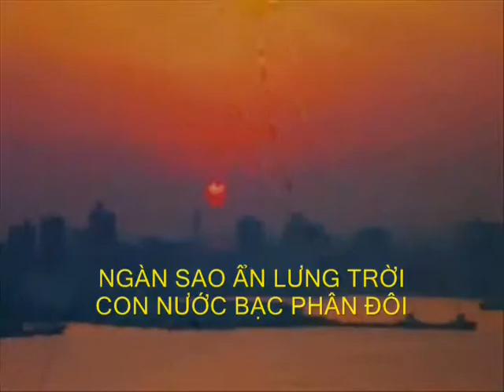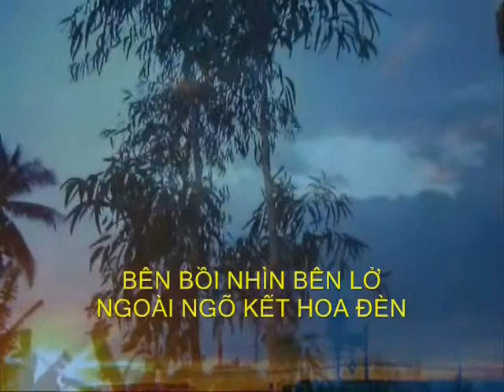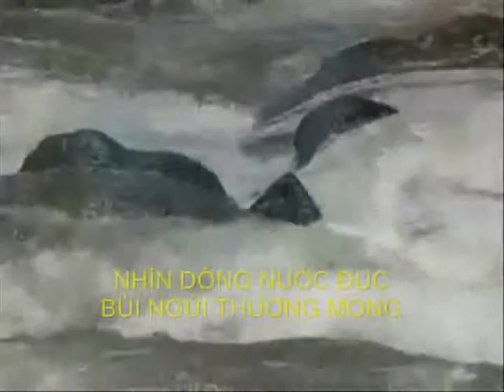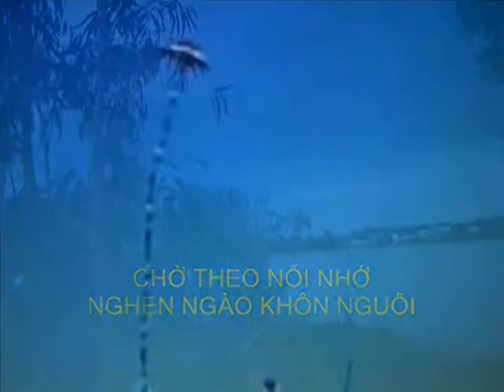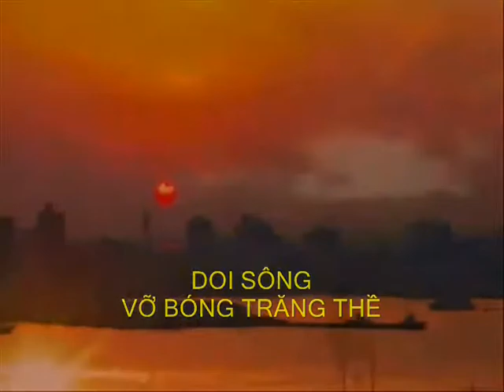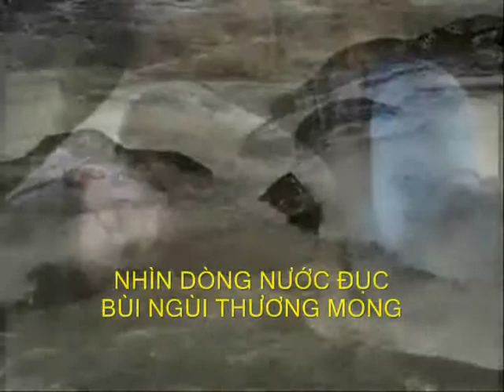CÁNH DIỀU BÊN SÔNG 02_DangTuan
Thơ Châu Thái Lê - Nhạc Hàn Sĩ Nguyên - Ca sĩ Đăng Tuấn